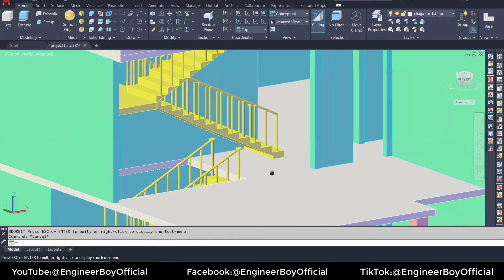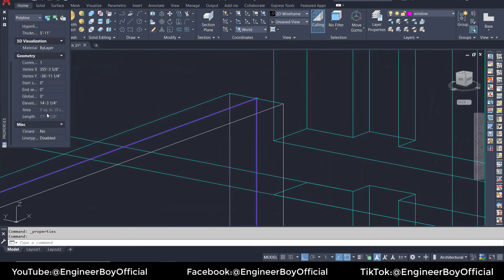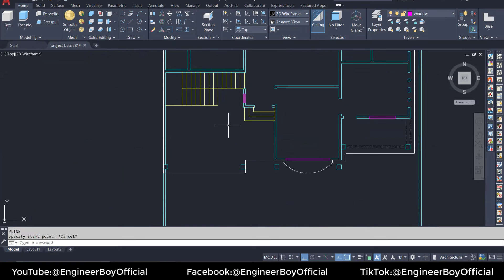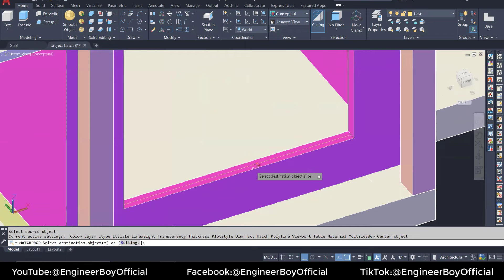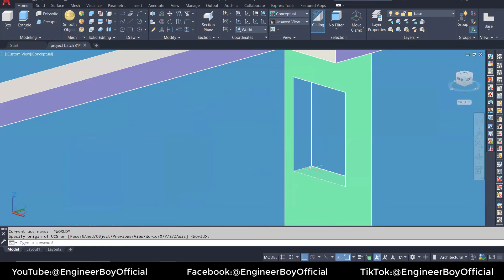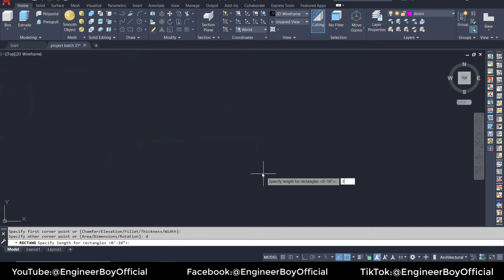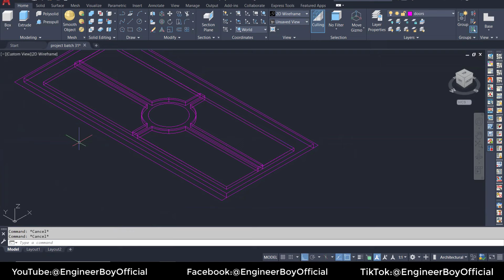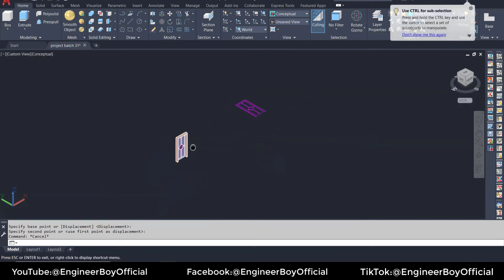Full AutoCAD course for free in Urdu Hindi | day 18